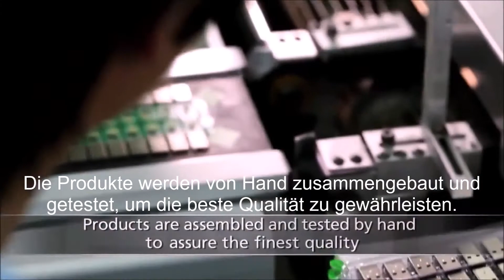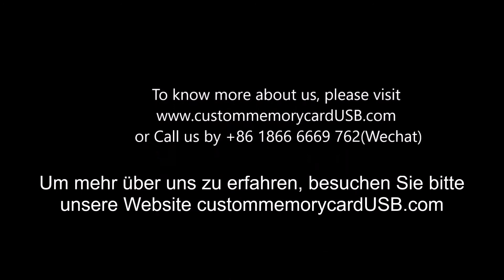Benutzerdefinierte Speicherkarte und USB-Stick vom Speicherwafer.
Das Video zeigt Ihnen den Herstellungsprozess von Speicherkarten und USB-Sticks für Halbfabrikate in unserer chinesischen Fabrik. Sie können leichter verstehen, wie ein Speicherwafer zu einem Speicherprodukt wird.

Um mehr über uns zu erfahren, besuchen Sie bitte

Benutzerdefinierte Speicherkarte★
Benutzerdefinierte Micro SD-Karte★
Benutzerdefinierte SD-Karte★
Benutzerdefinierte TF-Karte★
Benutzerdefiniertes USB-Flash-Laufwerk★
Benutzerdefinierter Stick★
Benutzerdefiniertes USB 3.0-Flash-Laufwerk★
Benutzerdefiniertes USB-Laufwerk Typ C.★
Benutzerdefiniertes OTG USB-Laufwerk★
USB-Laufwerk Typ C.★usb typ c laufwerk|sandisk dual drive type-c 32 gb usb stick
micro sd karte switch saturn|micro sd karte switch formatieren|micro sd karte switch media markt|beste micro sd karte switch|micro sd karte nintendo switch|micro sd karte für nintendo switch